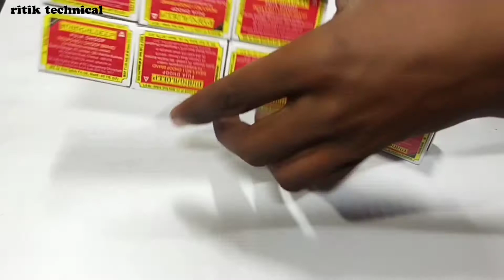How to make rickshaw at home diy matchbox tuk tuk auto taxi (Ritik technical)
माचिस का डिब्बा का बैटरी ऑटो टैक्सी(रितिक टेक्निकल)